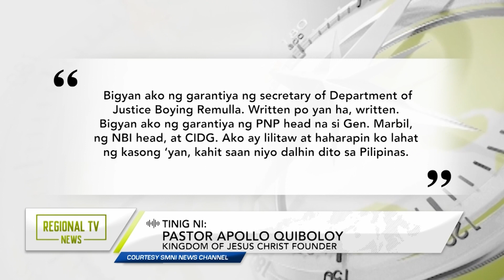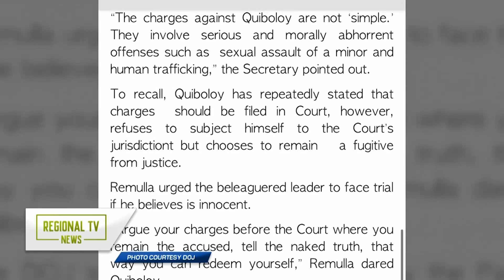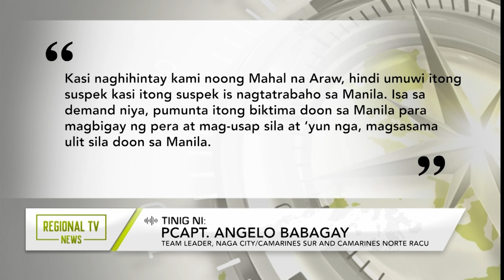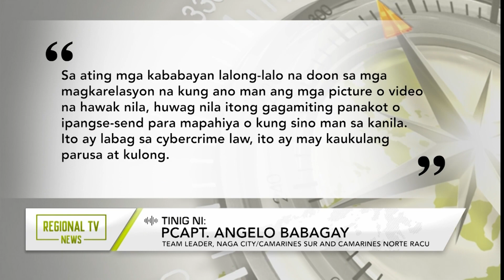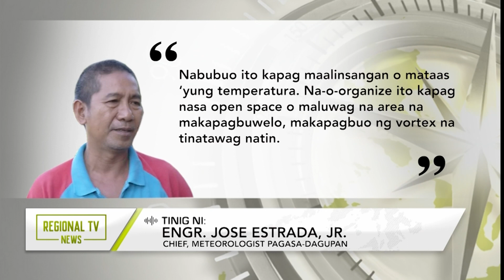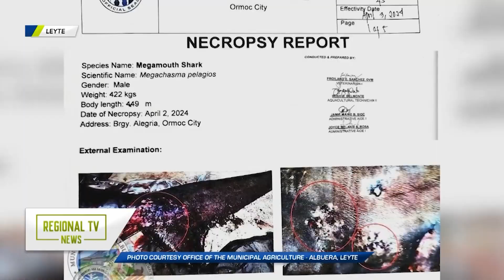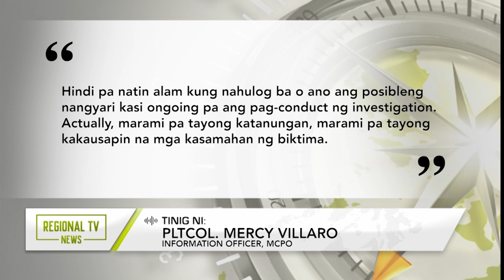Regional TV News: April 9, 2024